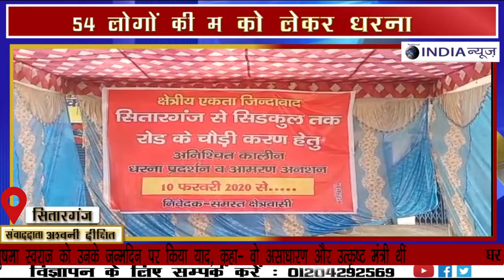54 लोगों की मौत का कौन जिम्मेदार शासन-प्रशासन की बड़ी लापरवाही|| NATIONAL INDIA NEWS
54 लोगों की मौत का कौन जिम्मेदार
सिसौना सितारगंज- रोड को लेकर शासन-प्रशासन की बड़ी लापरवाही